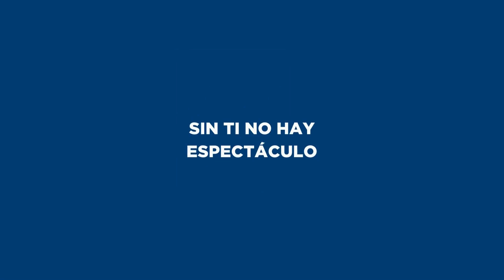Peculiar | Casa de las Artes Laguna del Duero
El baile flamenco está abierto a todas las posibilidades, partiendo del cuerpo en toda su verdad, sin buscar la perfección.

Peculiar es un encuentro de artistas, de expresiones profundas y vitales, de identidades concretas y abstractas. Tensión, flexibilidad, contención extrema, sorpresa a veces, presencia/ausencia e incluso silencio.

No te pierdas esta bonita danza de Ana Morales ✨